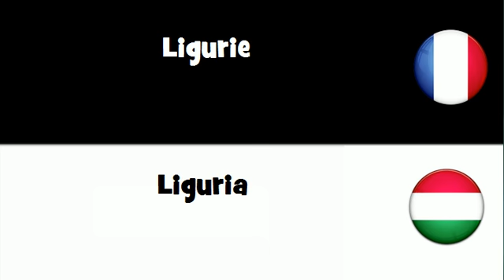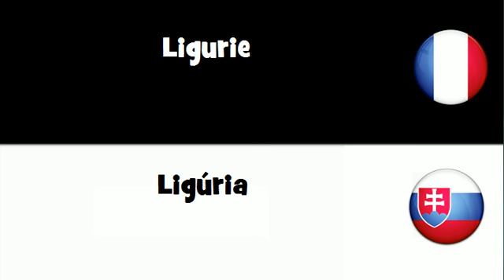VOCABULAIRE EN 20 LANGUES = Ligurie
frenchwithvincent VOCABULAIRE EN 20 LANGUES = Ligurie